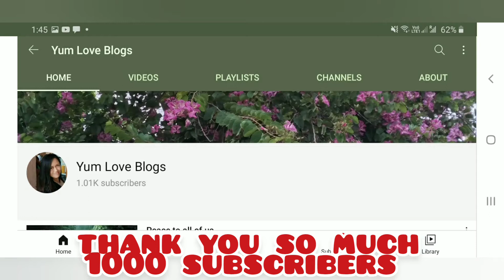thankyou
thank you everyone for the suport